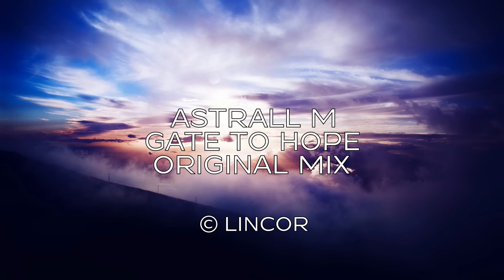Astrall M - Gate To Hope [Original Mix]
◆ Label: Lincor

◆ Release: Gate To Hope [LIN022]

▶ If you like this track please support the artist(s) and grab your copy. :)

◆ Suivre/Follow  ▶▶▶ ASTRALL M

◆ Suivre/Follow  ▶▶▶ LINCOR